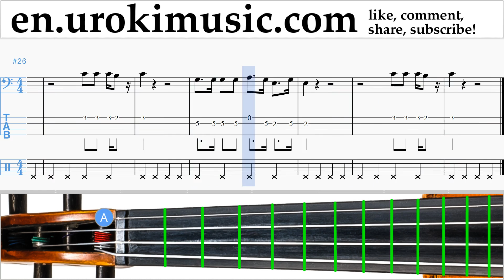How to Play Cello Lorde - Supercut Tabs Part#2 um-i352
How to Play Cello Lorde - Supercut Tabs Part # 2 um-i352 Please write in the comments, how to make lessons more useful to you?